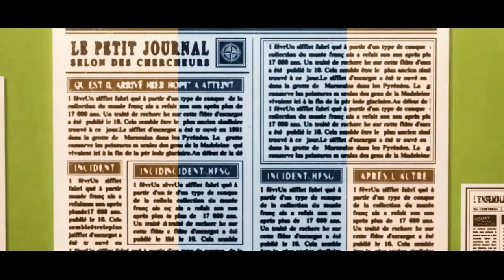The Case Study of Vanitas - Official Trailer - English Subtitle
Alternative Titles
Synonyms: The Case Study of Vanitas, Vanitas no Shuki, Memoir of Vanitas
Japanese: ヴァニタスの手記
Type: TV
Status: Not yet aired
Aired: Jul, 2021
Premiered: Summer 2021
Producers: Aniplex
Studios: Bones
Source: Manga
Genres: Historical, Supernatural, Vampire, Fantasy, Shounen
Story:
There once lived a vampire known as Vanitas, hated by his own kind for being born under a blue full moon, as most arise on the night of a crimson one. Afraid and alone, he created the "Book of Vanitas," a cursed grimoire that would one day take his vengeance on all vampires; this is how the story goes at least. Vanitas no Carte follows Noé, a young man travelling aboard an airship in 19th century Paris with one goal in mind: to find the Book of Vanitas. A sudden vampire attack leads him to meet the enigmatic Vanitas, a doctor who specializes in vampires and, much to Noé's surprise, a completely ordinary human. The mysterious doctor has inherited both the name and the infamous text from the Vanitas of legend, using the grimoire to heal his patients. But behind his kind demeanor lies something a bit more sinister.

Staff:
Director - Itamura Tomoyuki
Sound Director - Wakabayashi Kazuhiro
Original Creator - Mochizuki Jun

Cast:
Hanae, Natsuki as Vanitas
Ishikawa Kaito as Archiviste Noé